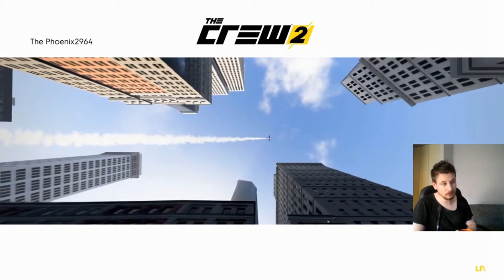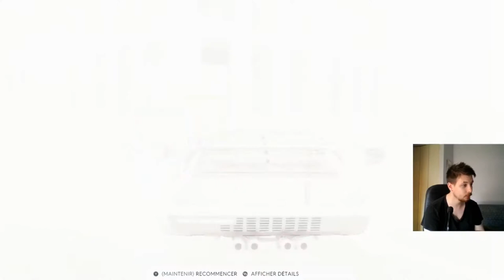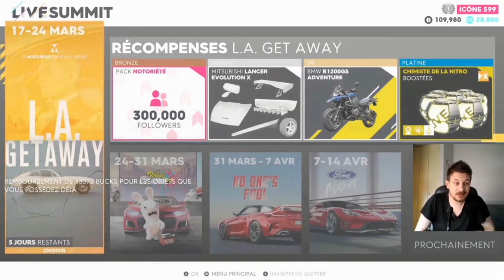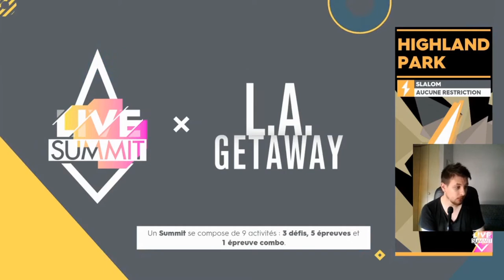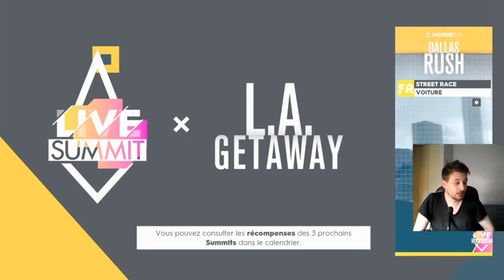Premier partir pour le live summit et de la nouvelle saison sur The Crew 2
petit nouvelle saison sur The Crew 2